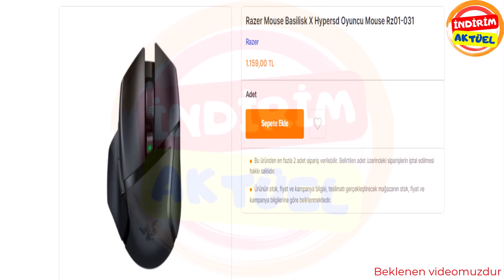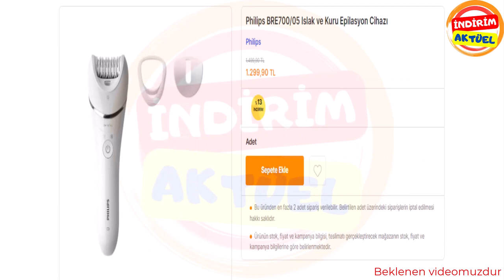Bim Aktüel 27 Ekim - Bim'de An Itibayle Müthiş Aktüel Ürünler |Bim Aktüel 27 Ekim 2023 Beklenenler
Bim aktüel 27 ekim - bim aktüel ürünleri 27 ekim cuma 2023 beklenenler listesi sizlerle İndirim aktüel de.